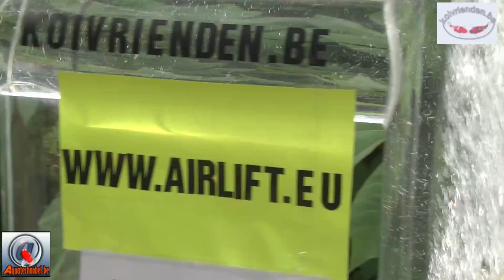introduction to airlift pump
With 10 years experiment on airlift pumps ,Koivrienden want to share this experience
This video is the introduction on the airlift pump, later you see ho to build a airlift pump and also koi pond examples that use the airlift pump